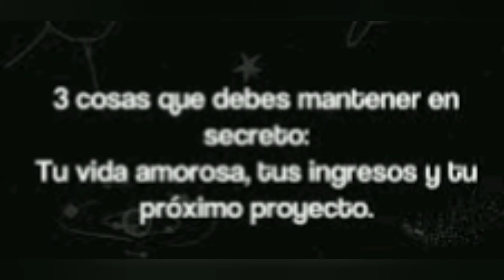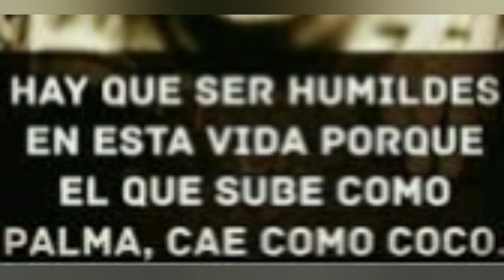Excelente Reflecion: LA VISITA DE LA MUERTE😱💎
Vivo en un mundo,  en el que existes siempre.
Dónde el amor es una enfermedad, y lo único natural es el odio.
Dónde te vuelves mi necesidad.
Dónde solo quiero saborearte,
Con solo probarte calmas mi ansiedad por ti.